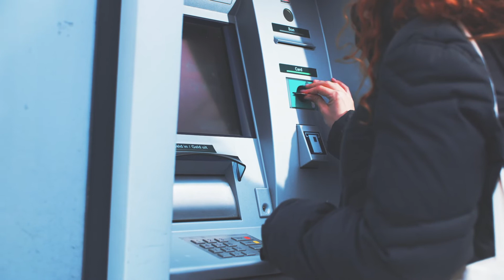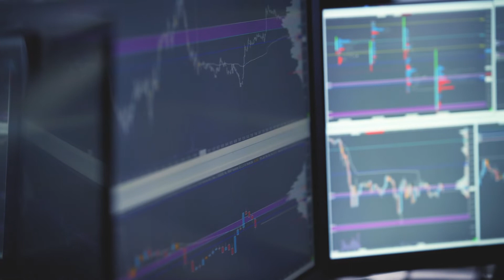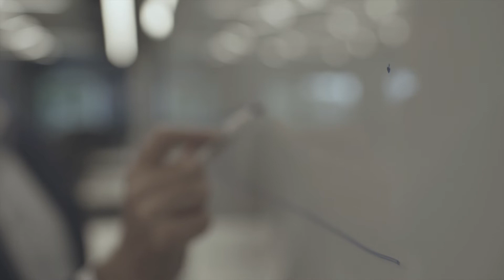Financial Services | KPMG no Brasil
A indústria financeira brasileira sempre foi protagonista no uso e na aplicação de tecnologia e agora está sendo ainda mais demandada para o uso de tecnologia e para oferecer as melhores experiências a seus clientes. Neste contexto, é necessário passar por mudanças estruturais e revisitar os modelos de negócios, olhando para as oportunidades e riscos, para atender os clientes de forma mais dinâmica e sustentável.

Assista ao vídeo e saiba como o time de especialistas da KPMG no Brasil está preparado para apoiar seus clientes na transformação dos negócios.